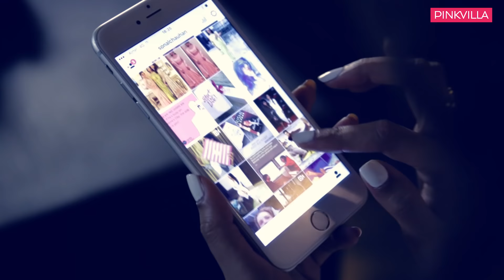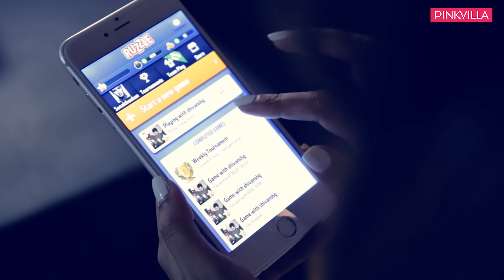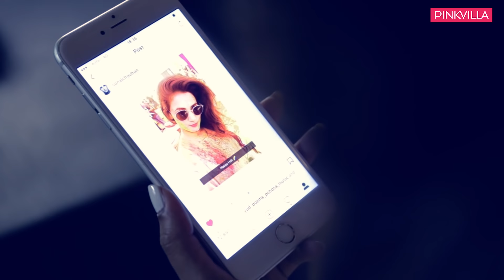What's on my phone with Sonal Chauhan | S01E02 | Pinkvilla | Bollywood | Lifestyle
What's on my phone? What's on Sonal Chauhan's phone, is it the sexiest photo? Best Instagram throwback picture? Favourite emoticon? Sonal Chauhan reveals what's on her phone!

Pinkvilla did the impossible, we hacked Sonal Chauhan's phone and found her sexiest photo taken, the 3rd last picture in the gallery, most used and least used app and more! Watch this video for a sneak peek into what is inside Sonal Chauhan's phone.

Sonal Chauhan first appeared on screen in Himesh Reshammiya's album Aap Kaa Surroor. Kunal Deshmukh, director of Jannat, saw her at a restaurant in Mumbai. In the movie, she was paired opposite Emraan Hashmi.